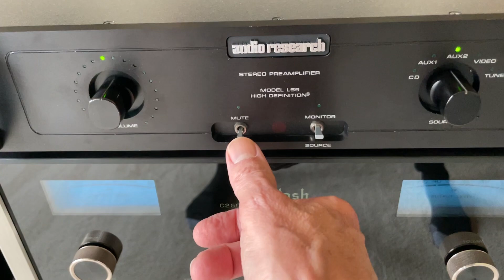Audio Research LS9 Preamp ￼